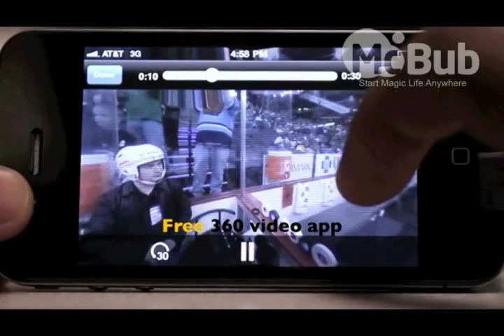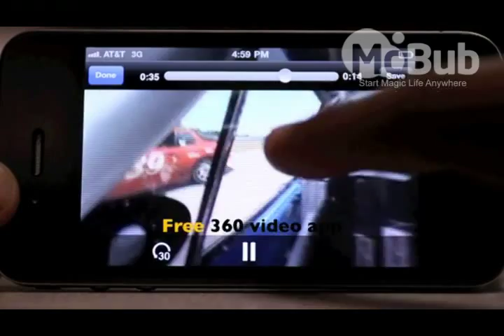EyeSee 360° Full View GoPano Micro Panoramic Photography Video for iPhone 4/4S